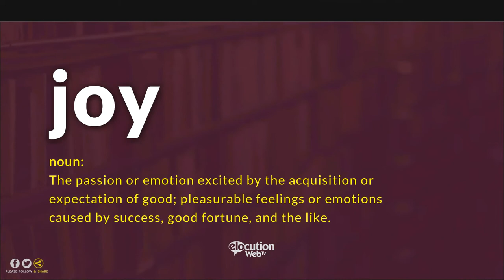How To Pronounce Joy | Definition and Pronunciation (Human Voice)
How To Pronounce / How To Say Joy
What Is The Meaning / Definition of Joy